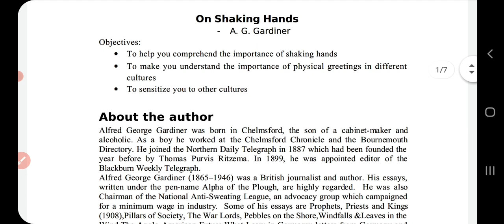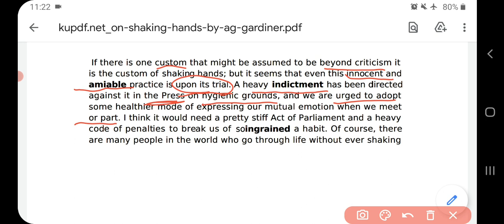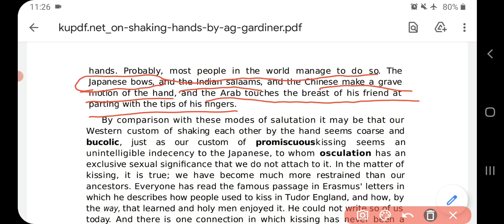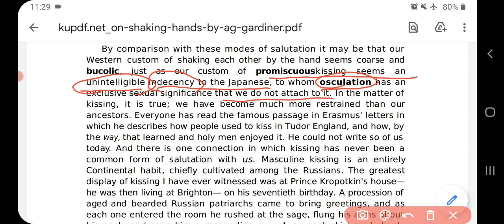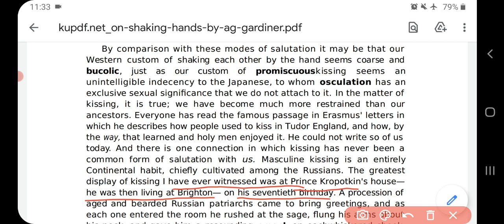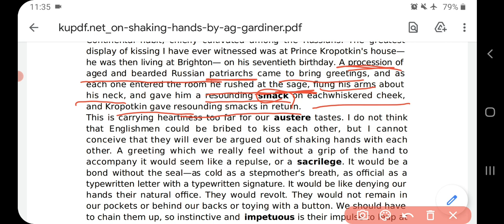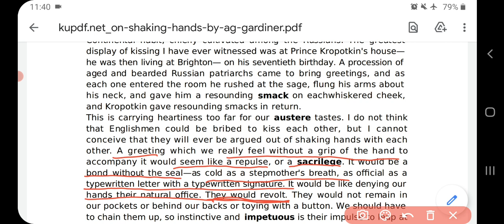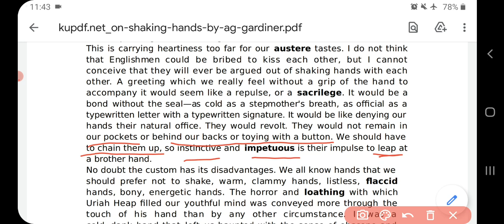Prose: On Shaking Hands Part-1